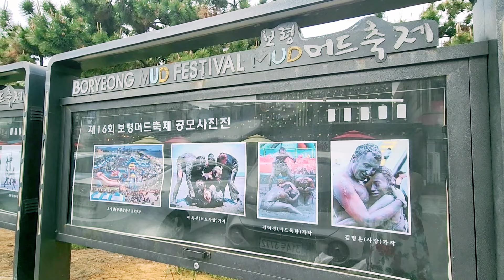Boryeong Mud Beach | Korea flower park | World's 5th longest Undersea Tunnel Boryeong South Korea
Boryeong Beach & Korea Flower Park
Boryeong Underwater tunnel
Korea Flower Park South korea
Boryeong Undersea Tunnel
Tulip flower festival
Taean Tulip Festival 2024
Tulip Festival South Korea
Chungcheongnam - do Taean Flower Park
World's 5th undersea tunnel South Korea
Boryeong Mud Festival
Largest flower festival
South Korea's largest tulip flower festival
Boryeong Mud Festival South Korea
Boryeong Beach Vlog
Boryeong mud festival 2023
5th longest undersea tunnel
Undersea road tunnel at south korea
Fifth longest undersea tunnel
Driving through Boryeong Undersea Tunnel
80 Meters deep boryeong undersea tunnel
Fifth longest undersea tunnel in the world boryeong south korea
Korea flower park
Tulip flower park in south korea
Chungcheongnam do Korea Flower park
Tulip flower festival 2024
drive along boryeong undersea tunnel
Boryeong undersea tunnel length
Boryeong mud festival 2024
South korea vlog
South korea spring season
South Korea summer season 2024
Boryeong beach in summer vacation 2024
Travel vlog boryeong beach

Hey Lovelies ❤️

Today's video is a Travel vlog in South Korea. First we go to see the Boryeong Beach which is very popular for anual Mud Festival.
And then we drive through World's 5th longest undersea tunnel in Boryeong , south korea. The Boryeong tunnel is 6.9 kilometers long and it is located under 80 meters of the sea level (altitude).
Then we go to our final destination, Korea Flower Park which is situated in Chungcheongnam do, South korea. We go there to see Taean Tulip flower festival 2024.
So I thought to let you enjoy these memorable places as well. I hope you all will love watching this video.

If you like this video please give it a big thumbs up.

~~~ My Previously done videos of South Korea
මින් පෙර කරන ලද කොරියාවෙ වීඩියෝ ~~~

Herb Island South Korea Vlog

Lotte World Aquarium Seoul Korea

Seoul Vesak lantern festival parade 2023

2023 Spring Season South Korea

Dae Jang Geum Park Part 2

ගෙදරට බඩු ගන්න දයිසො එකට යමු